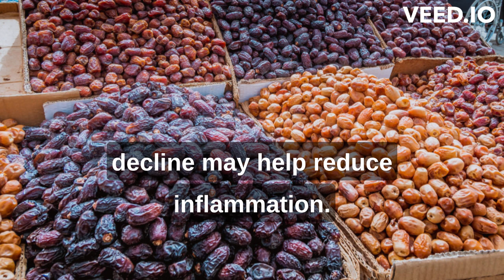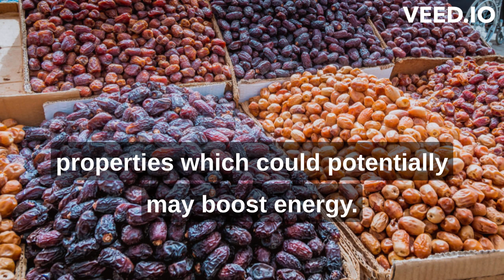What Will Happen If You Start Eating 2 Dates Every Day for a Week | Programming topic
Programming topic